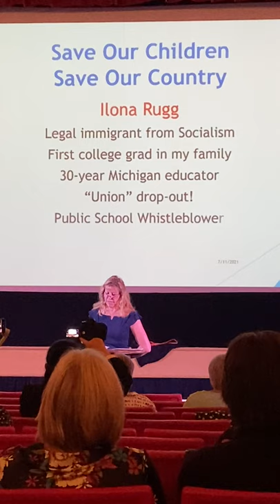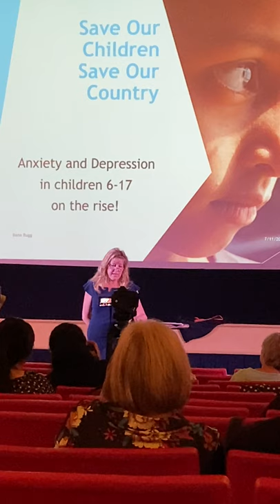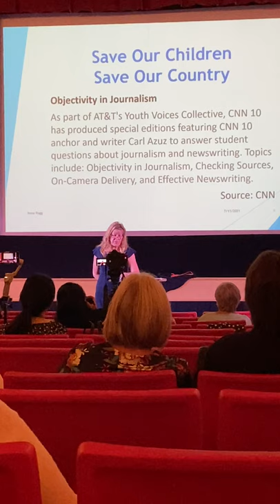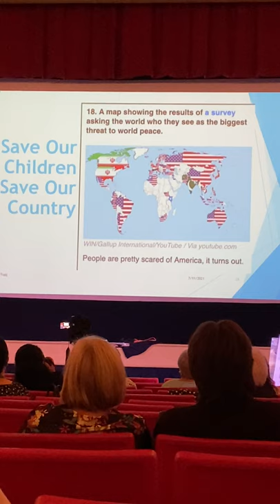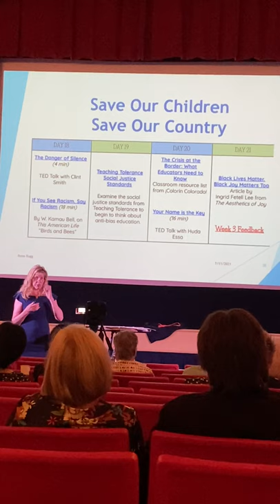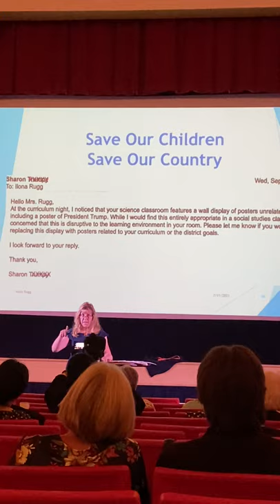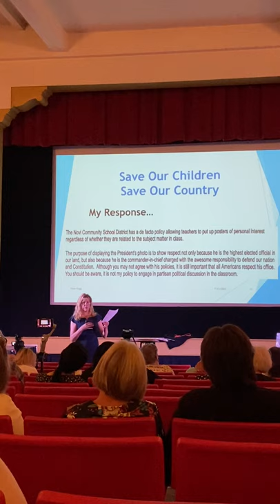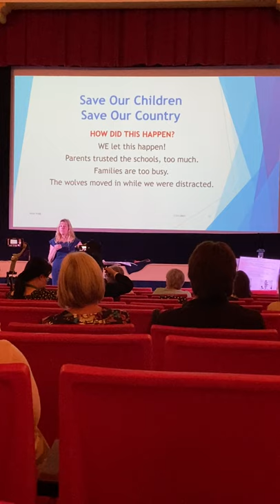Issues of Public Education Ilona Rugg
Based on personal experience of 30 years in public schools, Ilona shares the what the public educational has devolved to.  Ungodliness abounds, children are indoctrinated and actually educating our children is less and less the purpose, replaced by political activism, promoting rebellion against our great nation and disrespect for our great traditions.  It's time to get your children out of this evil system.

Recorded at Four Winds Church,  Northville,  MI July 11,2021.